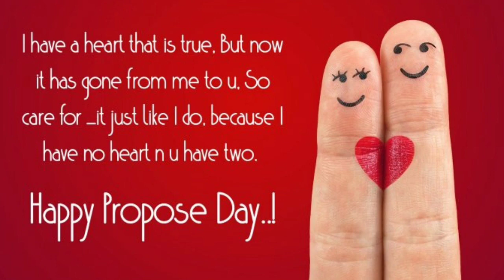Best Propose Love Whatsapp Status Video || Propose Day Status || Happy Propose Day Whatsapp Status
Status
Romantic Love whatsapp status video | love feeling whatsapp status video | New Punjabi whatsapp status | New Punjabi status | Cute love story WhatsApp status | New WhatsApp Status
Special WhatsApp status video | Status Video's Romantic WhatsApp Status | Cute WhatsApp Status Videos | Love WhatsApp Videos | Heartbroken WhatsApp Video Status | Heart Touching WhatsApp Status | Emotional WhatsApp Status | Sad shayari | New Sweet WhatsApp status |
New WhatsApp status | Special status | Romantic status | Awesome status | Love status | cute love story | Love story status | Best song status | Heart Breaking WhatsApp status
Heart touching WhatsApp status | Emotional status | Attitude status | Attractive status | WhatsApp status | Status | Cute couple status
8th feb Proposal day special status video 2021,8th feb. Proposal special Status video 2021,Latest proposal video,best propose day status video,New propose day vidro,
New proposal status videk,8th feb. Perpose day special status video 2021,Valentine week video,Chocolate day status video 2021,Very Sweet love couple status,Heart Touching love story Video for status,Love Whatsapp Status Video,30 Second Sad Love & Romantic Songs,WhatsApp Status Videos. New Cute whatsapp status,Heart touching video status,
30 sec. New Whatsapp status video,Crush status video,One sided love status,Romantic song status,New romantic whatsapp status,30 second love video status,whatsapp status video,
Cute love couple status,Best sweet love video new status,Romantic whatsapp status video,
Whatsapp status video 2021,New whatsapp status,Best Couple status,Best love status for girlfriend,Best love song new status 2021,Best proposal video status,Cute love video status,
Broken heart status,Sad love whatsapp status,Love Whatsapp Status Video,Romantic world
whatsapp video funny.whatsapp video hd,whatsapp video 2021,whatsapp video call,whatsapp video new,whatsapp emotional videos